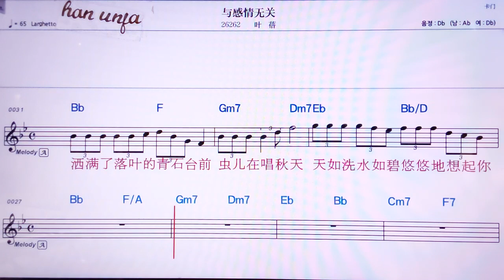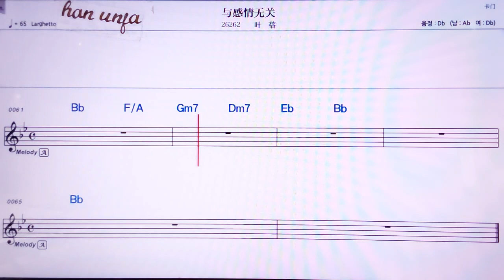💖 위깐칭우꾸안/예뻬이 👍MR,노래방, 악보, 코드,Karaoke With Sheet Music